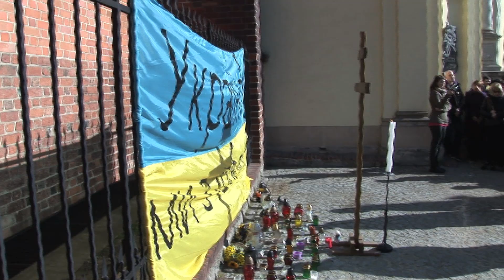Wrocławski wiec poparcia dla Ukraińskiej Rewolucji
Wiec poparcia dla Ukraińców, walczących o prawa obywatelskie i wybór europejskiej drogi, rozpoczął się dzisiaj we Wrocławiu o godz. 11.30.

Oczywiście na miejscu była Studencka.tv

Reportaż : Jakub Siwiaszczyk
Kamera : Wojciech Michańcio / Jakub Siwiaszczyk
Montaż : Wojciech Michańcio